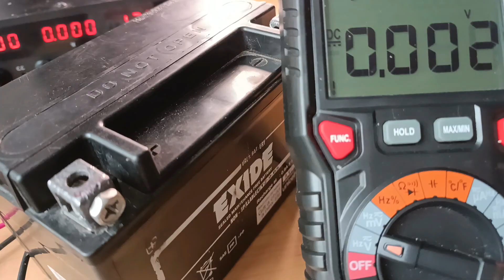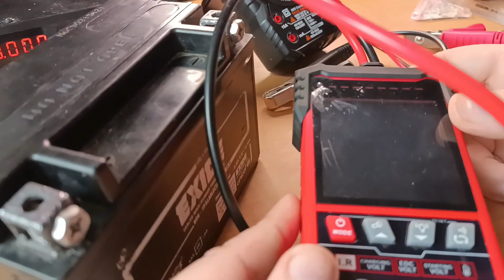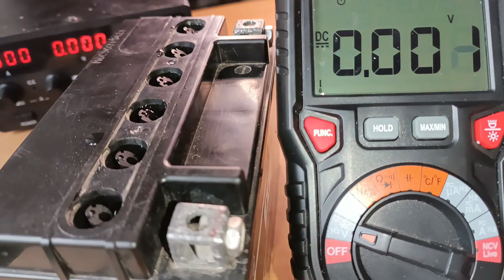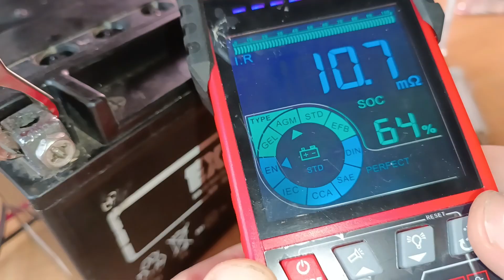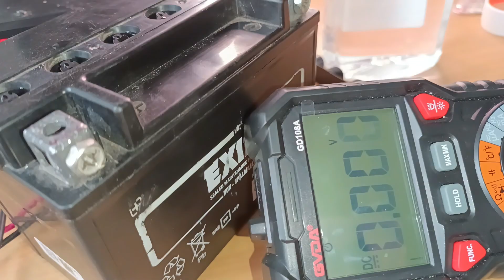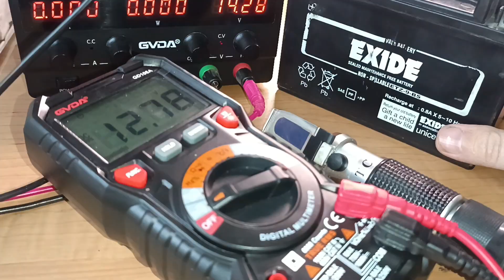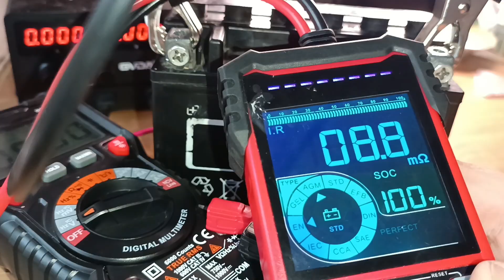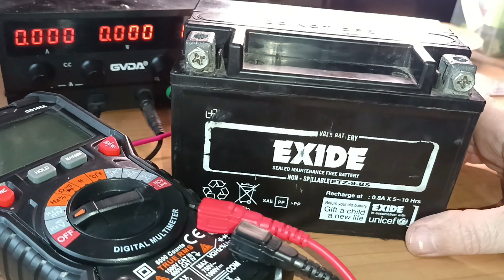Аккумулятор. Профилактика AGM батареи. Устраняем саморазряд, уменьшаем внутреннее сопротивление.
В AGM аккумуляторе, были выявлены проблемы. Недостаток воды. Что вызвало повышенный саморазряд. Устраняем проблемы, продлеваем ресурс.